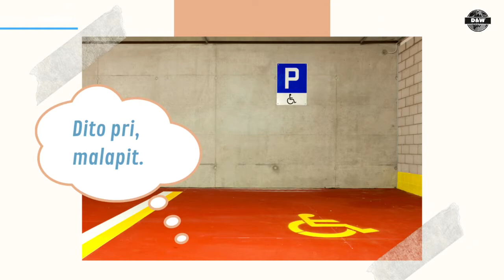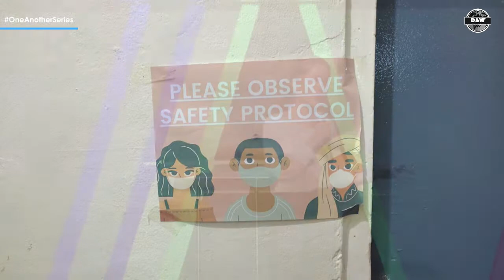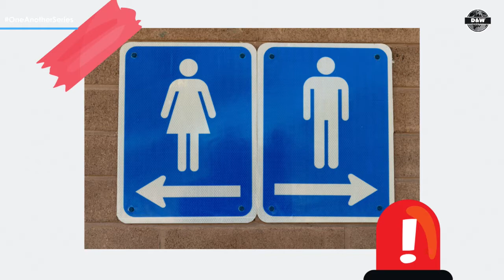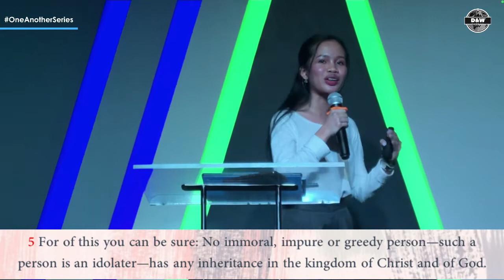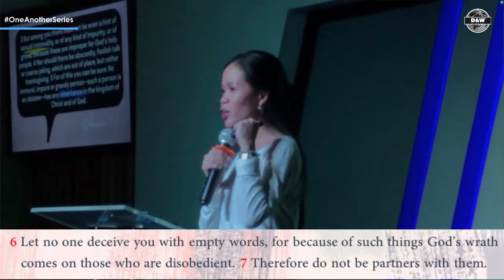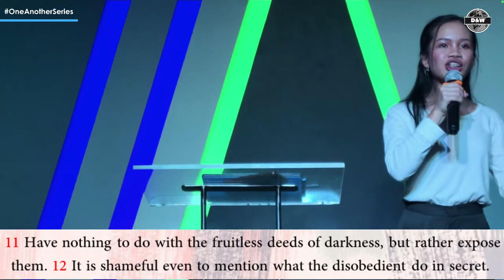One Another | Submit To One Another | Pauline Aguinaldo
Ephesians 5:21

Submitting to one another out of reverence for Christ.